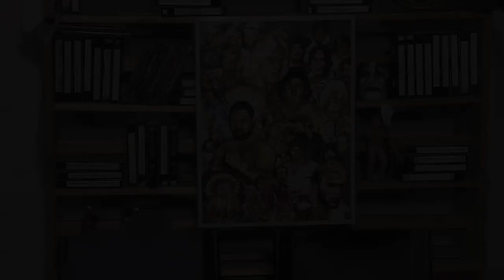Dad You Don't Work You Wrestle - Episode 65